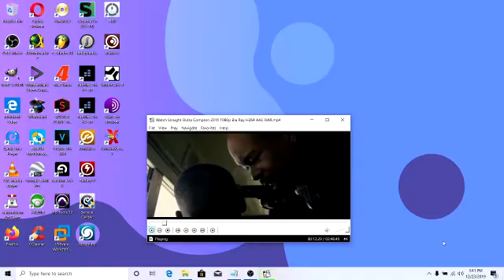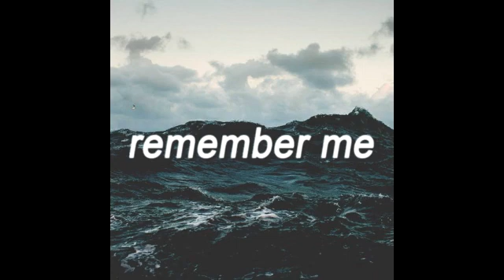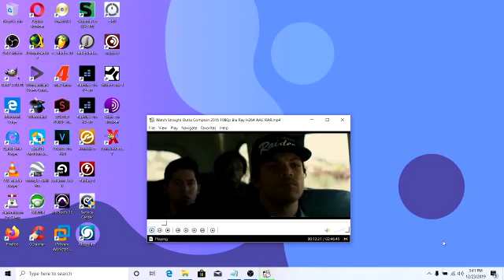Memorialized Memories 2019 (Remember Me) -- NM ... Blood Raw...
Memorialized Memories 2019 (Remember Me) -- NM ... Blood Raw...Thank You God...Love...Boss...let thy will be done...